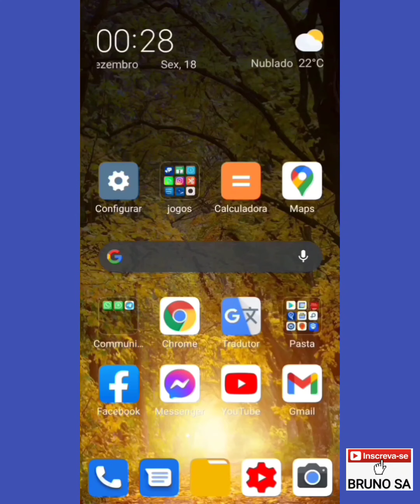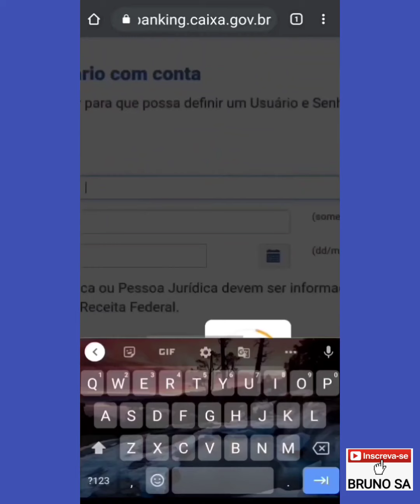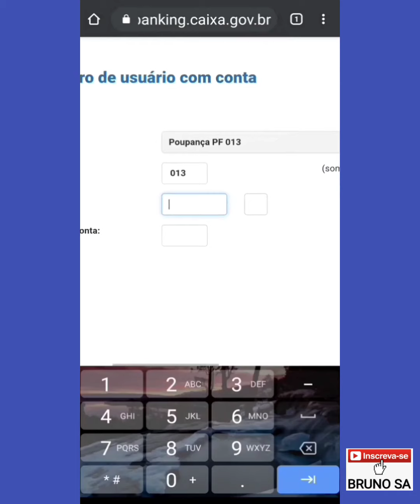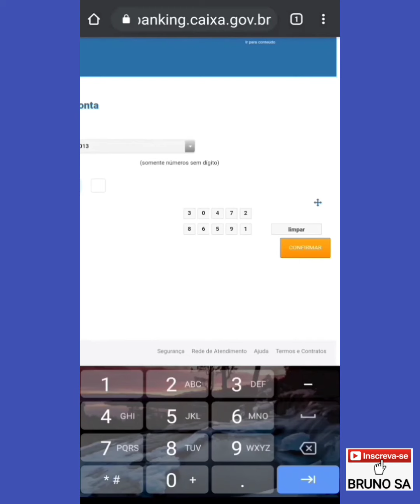APP CAIXA - ERRO X5 | Recuperando usuário PARTE 2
Vídeo continuação, explicando outra forma de recuperar o acesso a conta no aplicativo da Caixa Econômica Federal.

PS: Para aqueles que não conseguirem recuperar o acesso ao APP da Caixa por este vídeo, segue o link do vídeo anterior, onde provavelmente você vai conseguir...